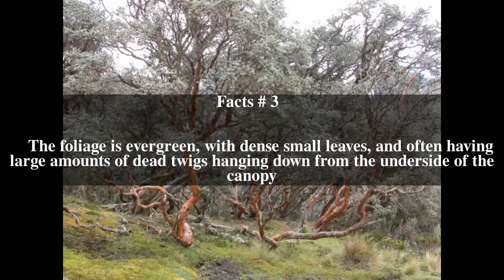Polylepis Top # 5 Facts